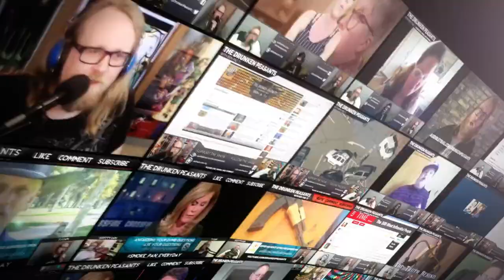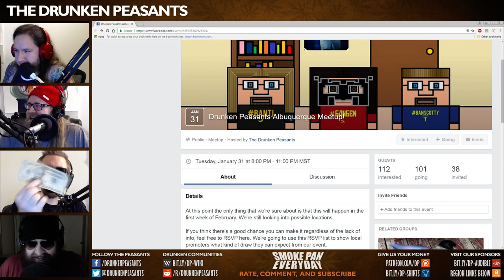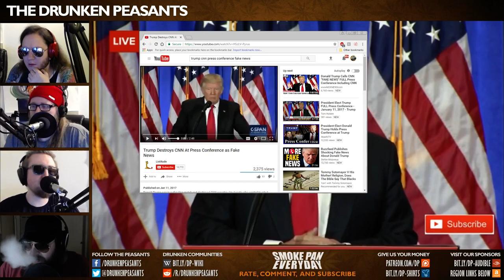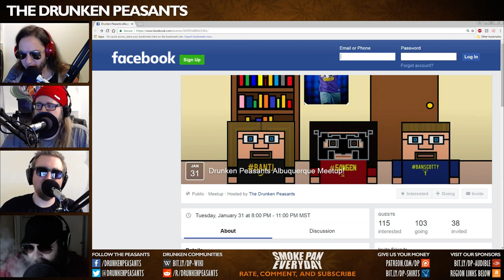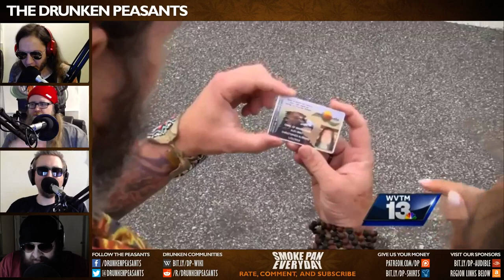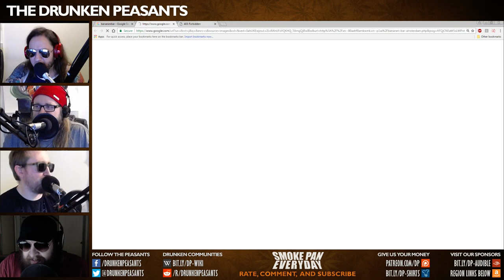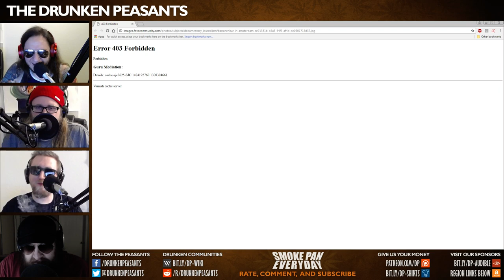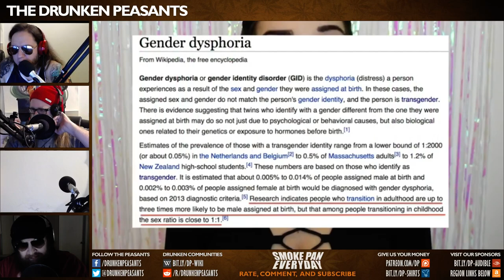Trump VS. the Media - Onision Hates Weed - Leatherdaddy Wild Bill - Drunken Peasants #318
Tommy Sotomayor has given us two strikes on our main channel using false DMCAs. Help us hold him accountable. by contributing to our legal defense fund:

This is the Drunken Peasants podcast with Ben & TJ featuring Scotty. Bringing you the latest in news, entertainment, politics
from an altered perspective.